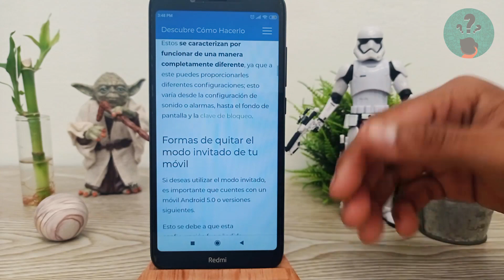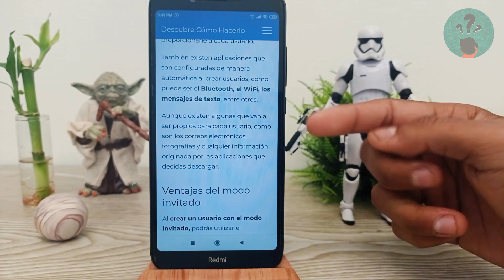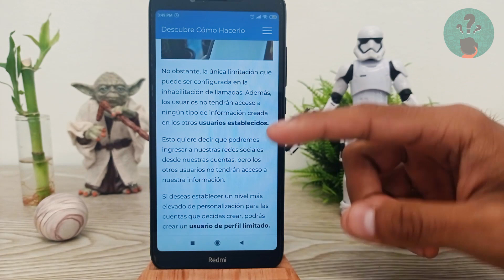Cómo Bloquear o Quitar el modo Invitado en Android paso a paso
En este video descubre Cómo Bloquear o Quitar el modo Invitado en Android paso a paso. En el Canal Descubre Cómo Hacerlo encontrarás el mejor contenido. ¡No te lo puedes perder!